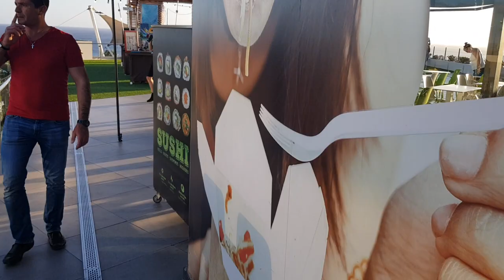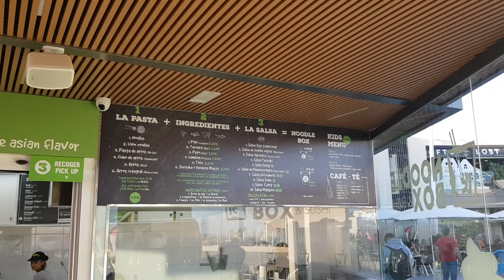Lanzarote shopping centre Puerto Del Carmen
Take a look around Biosfera Plaza for great shopping, views, drinks and food.
It's a very steep hill to climb to get there I was so out of Breath, but the views when you get there are breathtaking especially when watching the Sunset 🌞🌞🌞